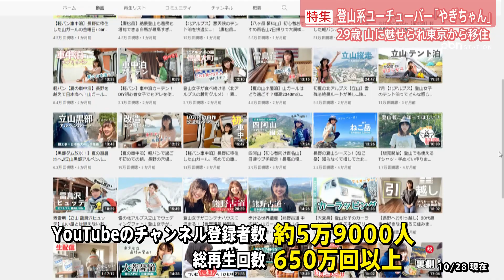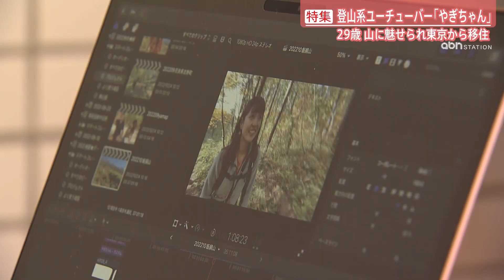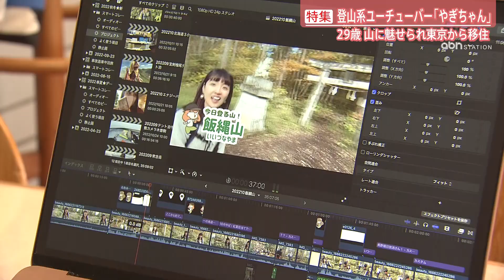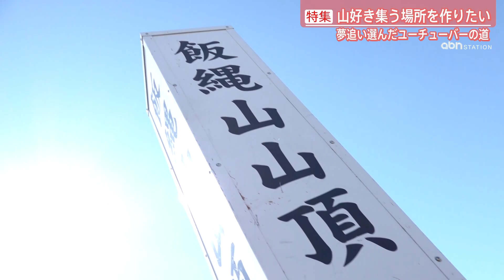やぎちゃん29歳「登山系YouTuber」の生き方（2022年10月28日 abnステーション特集）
山に惹かれて東京から単身で長野市に移住した29歳のYouTuber。
毎週土曜に欠かさず動画を配信し、登山や山小屋の魅力を発信しています。
会社員と並行しながら動画制作を続けるのにはある理由がありました。

中野希友未アナウンサーが秋の飯縄山を一緒に登りながら取材しました。
2022年10月28日放送のabnステーションで放送した特集です。

abnステーション / スタートは夕方5時33分。